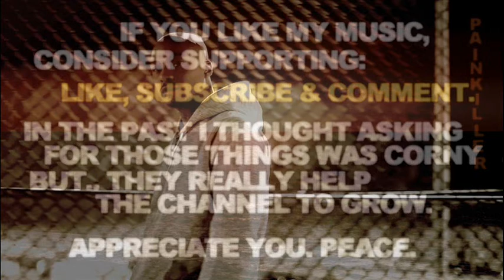Semi Drumless Ka Type Beat 2021 Instrumental / BrownsvilleKA "Painkiller"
Semi Drumless Ka Type Beat 2021 Instrumental / BrownsvilleKA "Painkiller". Slow Soulful Violin Sample East Coast Type Instrumental. Peace.

If you liked this Semi Drumless Ka Type Beat 2021 Instrumental / BrownsvilleKA Instrumental - here's some more related videos from my channel:

Let me know in a comment section what type of tracks you wanna hear next and which ones out of my catalogue are your favorite so far. There's more Slow Soulful Violin Sample East Coast Type Instrumental Semi Drumless Ka Type Beat 2021 Instrumental / BrownsvilleKA Instrumental type beats coming soon, you don't wanna miss them.

Semi Drumless Ka Type Beat 2021 Instrumental / BrownsvilleKA Instrumental